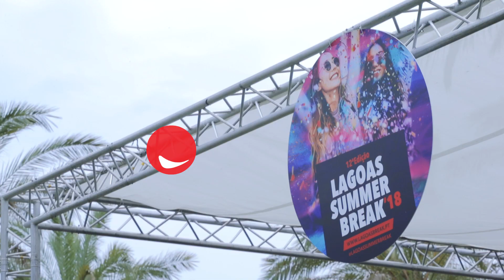Rádio Comercial | Tatanka no Lagoas Summer Break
Músico fechou a edição deste ano do festival.